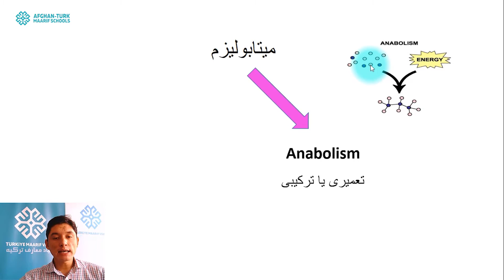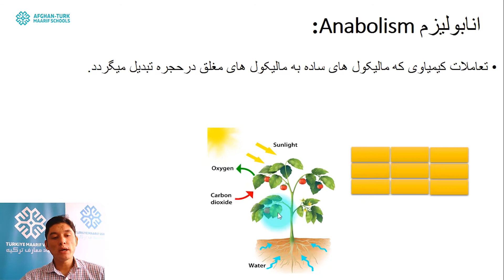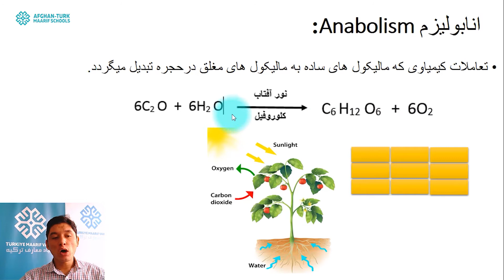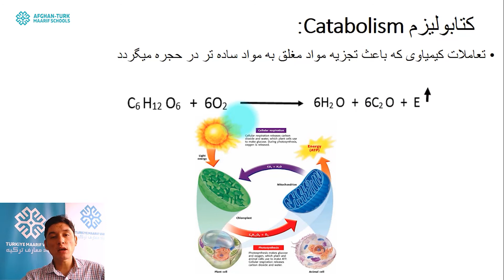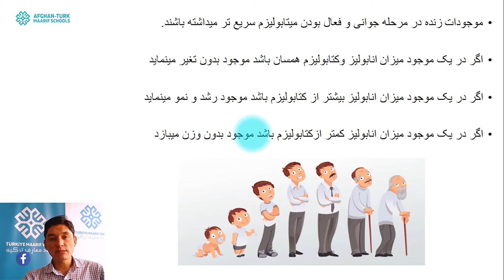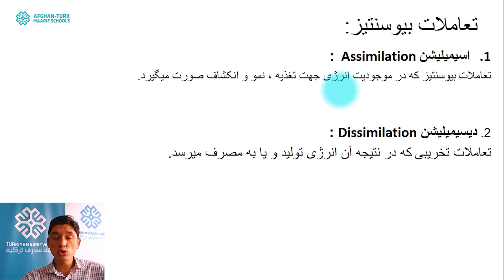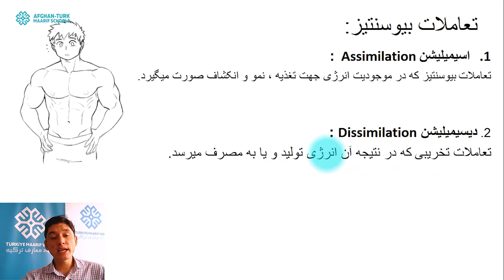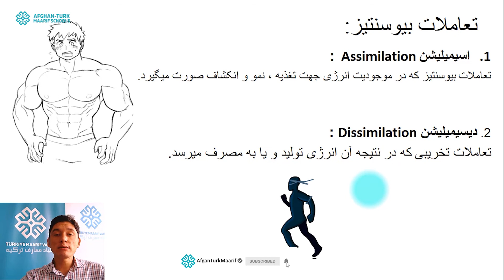بیولوژِی /کانکور | میتابولیزم حجروی؛ درس دهم